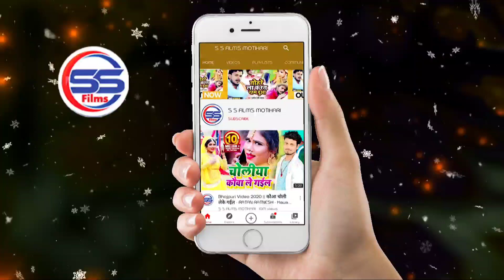Sarswati Puja Song 2021-Matric Me Hamar Jaan Padheli -Jayprakash Jakhmi - मेट्रिक में जान हमर पढ़ेली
► Album - मेट्रिक में जान हमर पढ़ेली
► Song - मेट्रिक में जान हमर पढ़ेली
► Singer - Jayprakash Jakhmi
► Lyrics - Munna Gupta